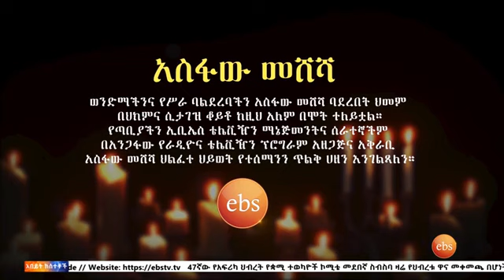ሰበር ዜና አስፋው መሸሻ የቀብሩ ቀን እና የት እንደሚቀበር ታወቀ